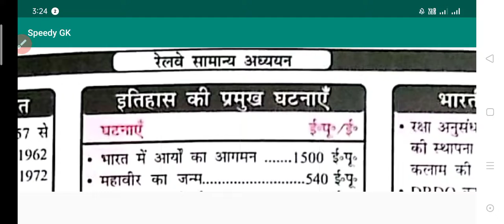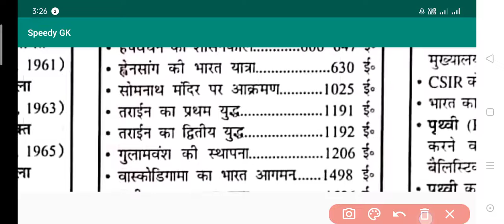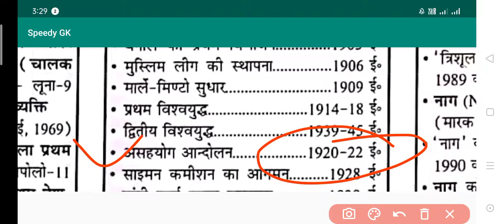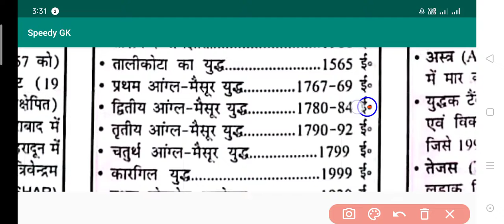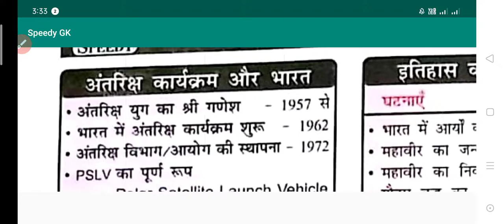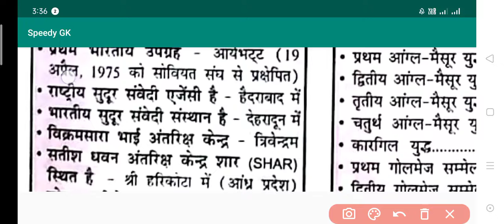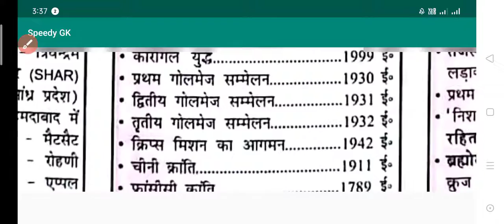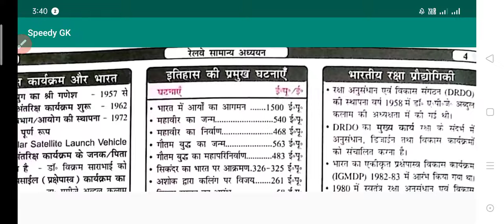Gk Questions Group d Lekhpal Most important Questions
Lekhpal Most important Questions

police 🚨 Gk Questions

by vijay Vishwakarma

Mathe by Vijay Vishwakarma

science by Vijay Vishwakarma

 लेखपाल जीके प्रश्न